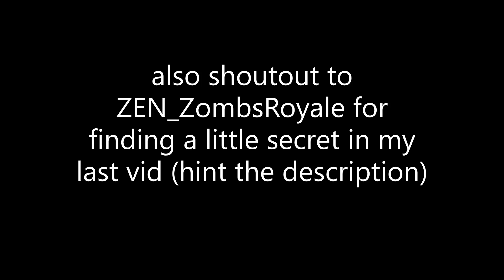if I get hit the video ends (Zombs Royale)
a quick little video, hope you enjoyed it make sure to like, and sub for more. I have a few ideas for some videos to come but until then bye

ah hehe